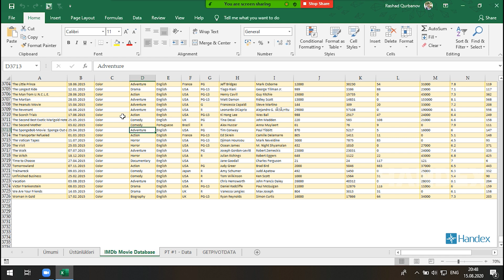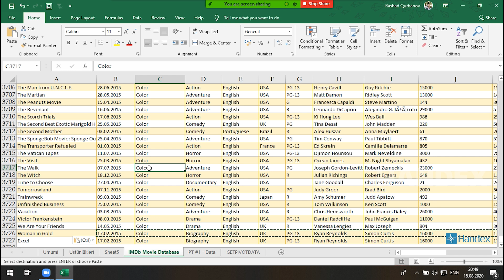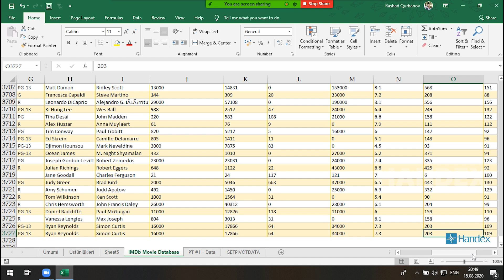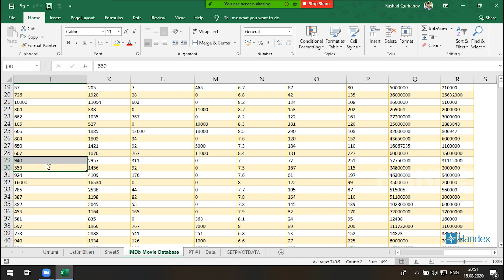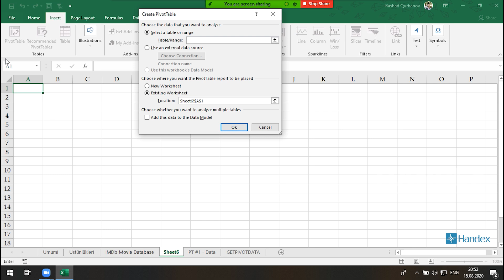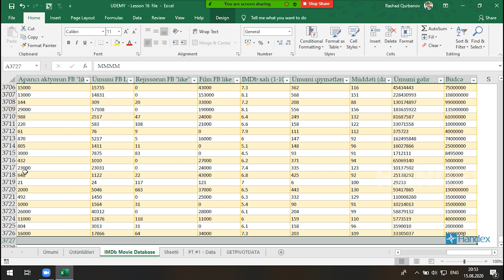Excel dərsləri - 14.6 Pivot Table Data Source | Məlumat mənbəyi idarəsi | Veri kaynağı yönetimi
🔍 Pivot Table Data Source – Məlumat mənbəyinin idarə olunması
Bu videoda Pivot Table üçün istifadə olunan məlumat mənbələrinin necə seçildiyini, dəyişdirildiyini və effektiv idarə olunduğunu öyrənəcəksiniz. Pivot Table-in çevikliyi və düzgün nəticə verməsi üçün məlumat mənbəyinin düzgün qurulması vacibdir.

✅ Bu videoda öyrənəcəksiniz:

Pivot Table üçün data source necə seçilir
Məlumat mənbəyini dəyişmək və yeniləmək
Dinamik məlumat aralıqları ilə işləmək
Pivot Table və orijinal məlumatlar arasında əlaqənin saxlanması

👉 Daha funksional və çevik Pivot Table yaratmaq üçün videonu izləyin və kanala abunə olun!

English ⬇️

🔍 Pivot Table Data Source – Managing your data connection
In this video, you’ll learn how to select, update, and manage the data source for your Pivot Tables. The accuracy and flexibility of your Pivot Table depend on how well the data source is defined.

✅ In this video, you will learn:

How to select the data source for Pivot Tables
How to change and refresh the source data
How to work with dynamic data ranges
How to maintain the connection between your Pivot Table and original data

Videolarımızı izlədiyiniz üçün təşəkkür edirik!

Əgər dərslərimiz sizə faydalı olduysa:
✅ Kanalımıza abunə olun 🔔
✅ Videonu bəyənin 👍
✅ Dostlarınızla paylaşın 📤

Şərhlərdə suallarınızı yaza bilərsiniz. Bütün şərhlər ekspertlərimiz tərəfindən cavabladırılır.

Sosial şəbəkələrdə bizi izləməyi unutmayın: ⤵️